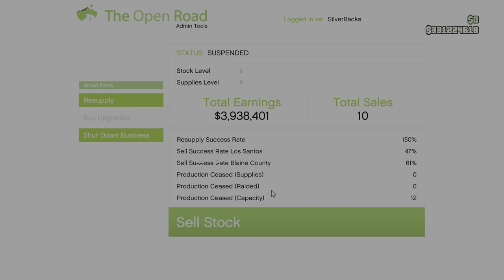Selling FULL MC WEED FARM Solo In Public Lobby With Double Money Bonus $945,000 |GTA Online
GTA Online full weed farm sale solo with double money bonus from event week. this is the full sale video from my massive sales video, link below. got one big truck and delivered it across the map in public lobby. this was from last weeks event week.